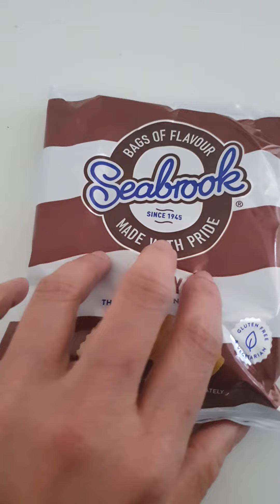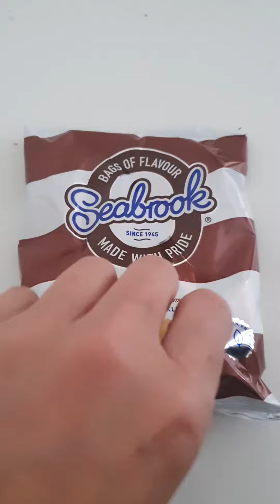ASMR Seabrook crisp beef flavour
ASMR Seabrook beef crisp flavour